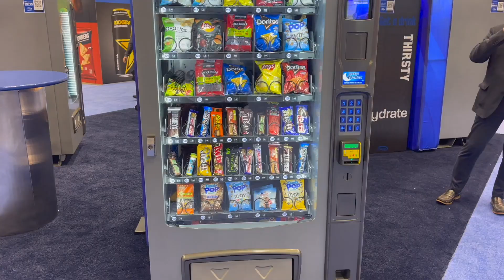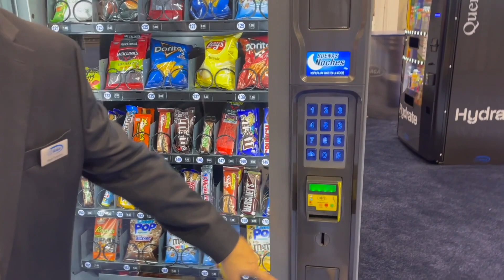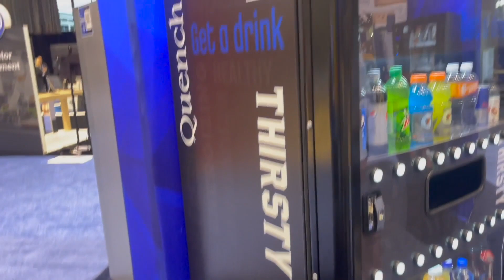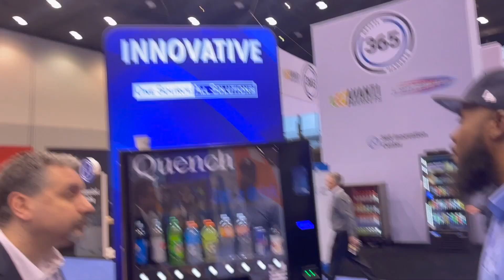A Conversation with SEAGA NAMA Show 2022. What's Trending in Vending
In this video, I had a great conversation with the Division Sales Manager with Seaga Manufacturing Inc. at the NAMA Show 2022 in Chicago. I was introduced to their attractive Envision line of vending machines as we looked at their 5 wide snack machine, their 5 wide combo machine as well as one of their cold beverage vendors.

This is the second of a series of videos I will release of conversations and/or demonstrations captured with different vendors at the NAMA Show 2022.

0:00         Intro/On my way out
0:25         The Envision 5 wide snack machine
2:01          The Envision 5 wide combo machine
2:47          Modify tray/Baffle explained for variant temperature in the combo
5:14           Quench 18 selection cold beverage vending machine
6:52           Bigger cans, less disconnect
8:08           Shoot the breeze/Outro

‘Wha Gwaan Machine Man’ is a series where I tell you what’s going on in the vending machine business and break down different topics in the vending industry while giving insight and tips to sustain vending.